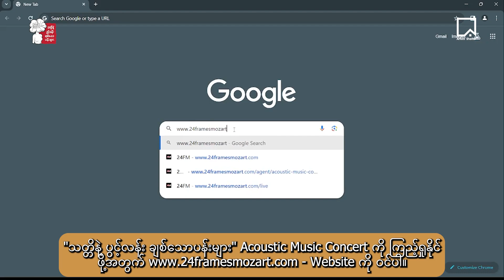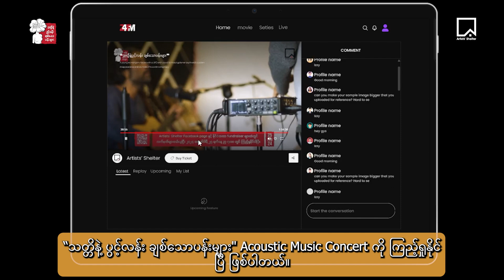"သတ္တိနဲ့ ပွင့်လန်း ချစ်သောပန်းများ" Acoustic Music Concert ကြည့်နည်း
"သတ္တိနဲ့ ပွင့်လန်း ချစ်သောပန်းများ" Acoustic Music Concert ကို ဒီ Video မှာပါတဲ့ နည်းလမ်းအတိုင်း လွယ်လင့်တကူ ဝင်​ရောက်ပြီး Online က​နေ ကြည့်ရှုနိုင်မှာပဲ ဖြစ်ပါတယ်။ 🌻
​ဖေ​ဖော်ဝါရီ ၂၅ ရက်၊ မြန်မာစံ​တော်ချိန် - ည ၇ နာရီမှာ ပရိသတ်အားလုံးနဲ့ ဆုံချင်ပါတယ်နော်။ ✨️
လက်မှတ်တွေကို Artists’ Shelter Facebook Page အပါအဝင် ​ကောမန့်မှာ ​ဖော်ပြထားတဲ့ နိုင်ငံတကာ အ​ရောင်းကိုယ်စားလှယ်​တွေဆီမှာ ဝယ်ယူနိုင်ပါပြီ...။ 🌻